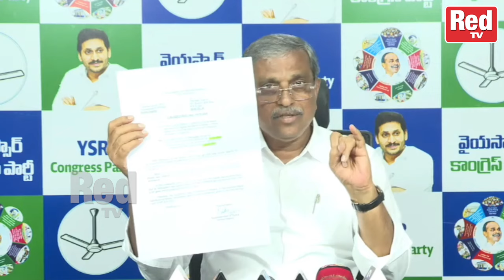YSRCP Leader Sajjala Ramakrishna Reddy Press Meet | Red Tv